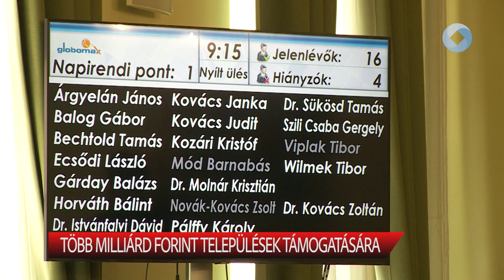Több milliárd forint települések támogatására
Költségvetés módosítás, települési támogatások - egyebek mellett ezekről tárgyaltak csütörtökön délelőtt. 11 pontot tűzött napirendre a Fejér Vármegyei Közgyűlés, amelynek elnöke az elmúlt éveket is értékelte.